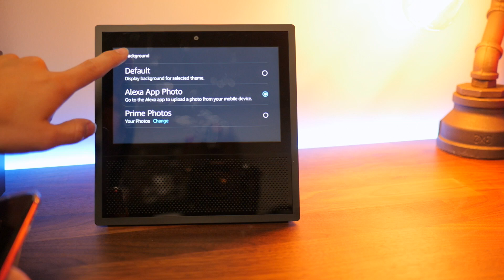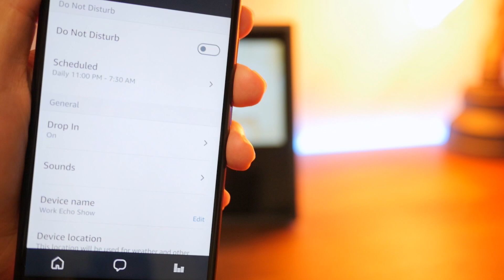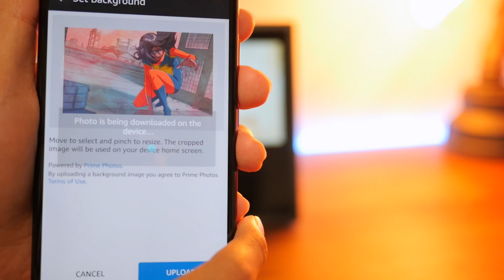How to Change Your Background on the Amazon Echo Show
Alex gives a quick tutorial about how to change the background image to whatever you'd like on the Amazon Echo Show.

BEST stuff to buy on Amazon